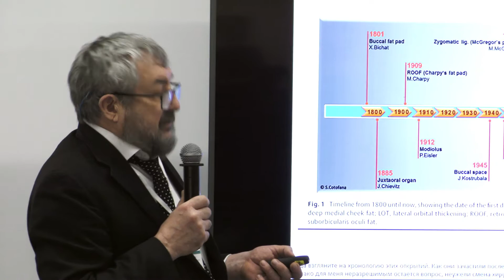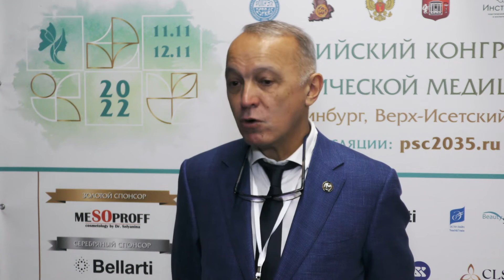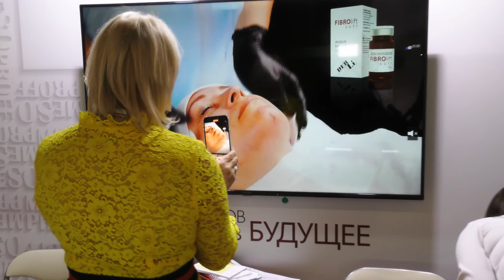Евразийский конгресс по пластической хирургии, эстетической медицине и косметологии в Синара Центре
11–12 ноября на площадке Синара Центра для обмена опытом встретились ведущие представители индустрии.

«Место проведения конгресса — Синара Центр, один из старейших архитектурных ансамблей Екатеринбурга ХIХ века — здания бывшего госпиталя Верх-Исетского завода, которые являются объектом культурного наследия регионального значения. Историческое место и обновленные, отреставрированные здания формируют уникальную атмосферу мероприятия», — поделилась Наталья Мантурова, председатель конгресса.